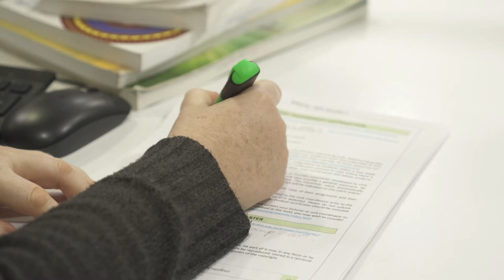Four tips to manage exam stress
Exams are only a very short part of a person's life and studies show that stress can reduce performance. Watch ECU Education expert Dr Mandie Shean's four tips on how to manage exam stress.